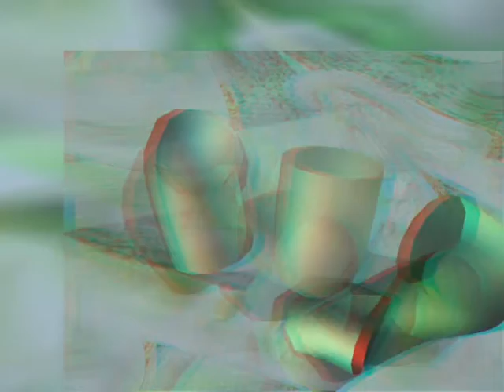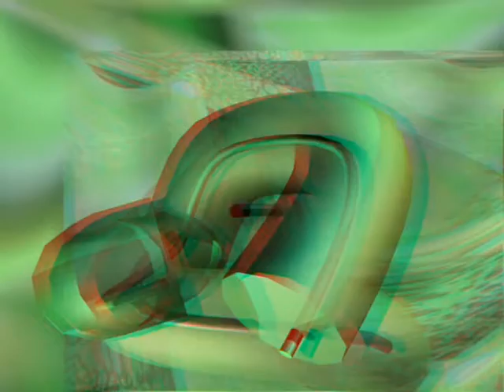Il genio ha lasciato la lampada (stereo anaglyph red/cyan)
cortronico astratto tridimensionale nel formato 3d anaglyph red/cyan, finito nel mese di settembre 2015, con la musica di Roberto Zanata.